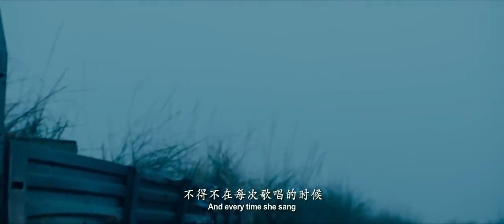Great COMBAT SCENES! Movie "YOUTH" (2017) Sino Vietnamese War 1979